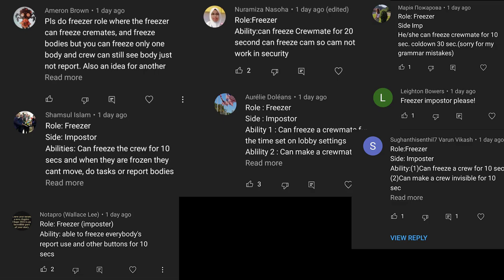What if Innersloth added 'Freezer' Impostor Role in Among Us - Among Us New Roles Update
This video showcases the 'Freezer' Impostor role in Among Us.

The Freezer can freeze crewmates for easier targets but it has a long cooldown..also the Freezer can Telekill

⛔️Recommend Role Videos:⛔️